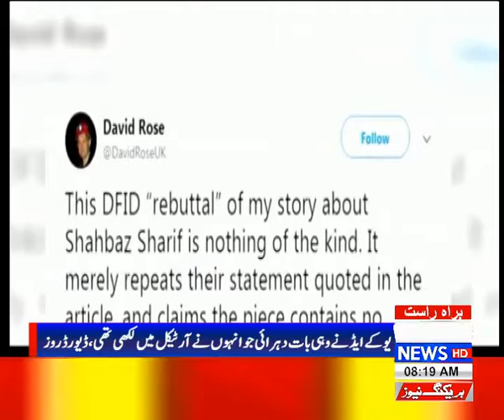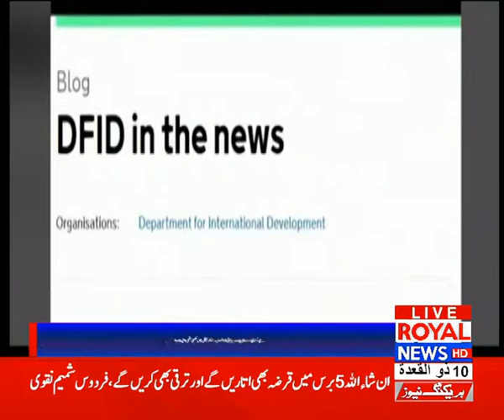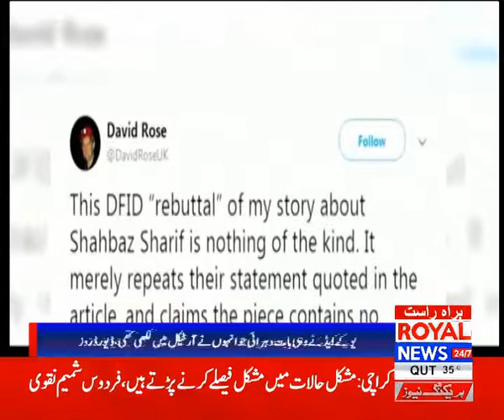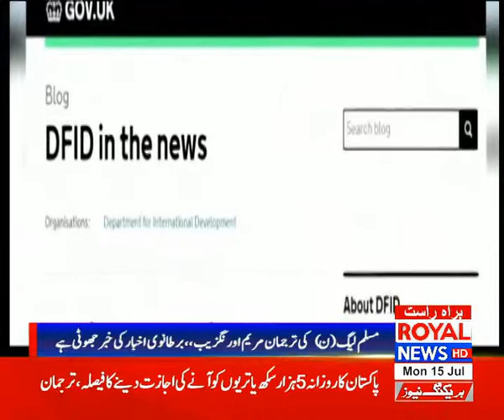Royal News 8am Bulletin 15 July 2019 P1